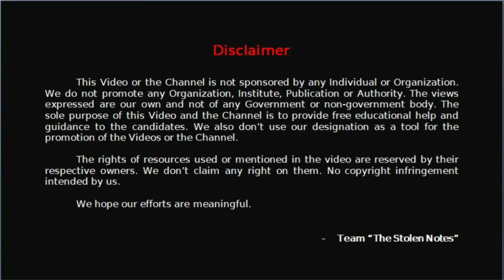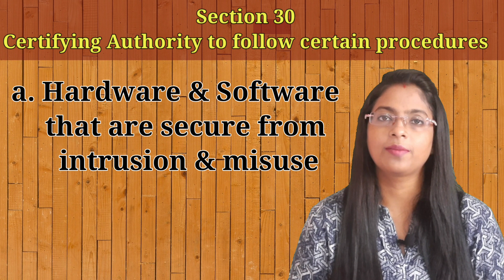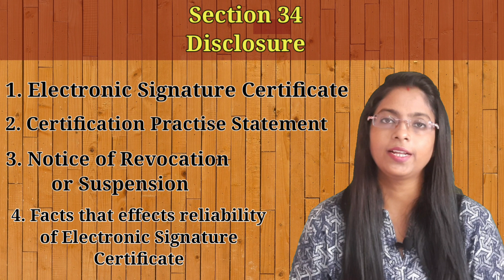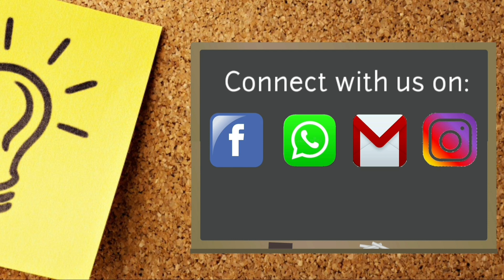IT Act 2000 | सूचना प्रौद्योगिकी अधिनियम 2000 | Part 8 | PC-3 | CGPSC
Information Technology Act 2000 for SAS PC 3, CGPSC and other state PSCs. Electronic Governance, Authentication, Validation  of Electronic Records.
We have come up with Tutorial Videos for SAS Exam Preparation (Sub-ordinate Audit / Accounts Service Examination). SAS Exam is conducted by CAG (Comptroller & Auditor General of India) for Promotion / Confirmation to the post of AAO (Assistant Audit / Accounts Officer) for the officials of Indian Audit & Accounts Department (IA&AD).